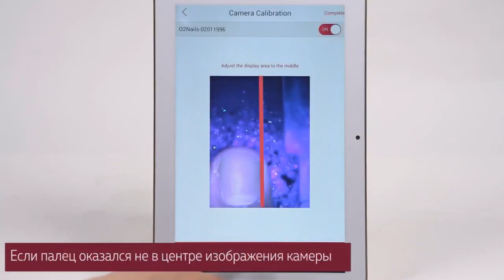Принтер для ногтей O2NAILS - калибровка камеры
Принтер для ногтей от o2nails
Это инструкция калибровки камеры принтера o2nails
Наши сайты buynail.ru и fotonail.ru